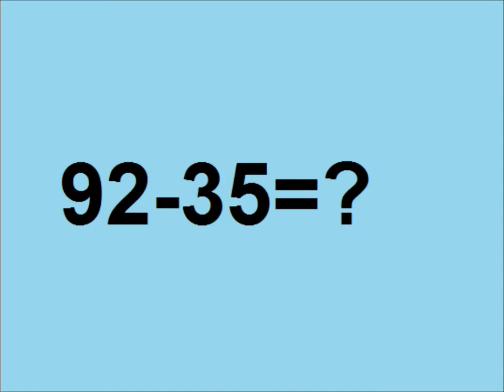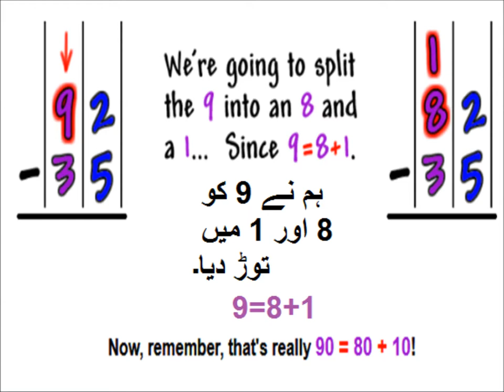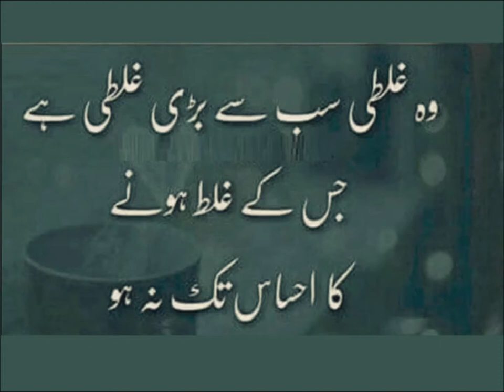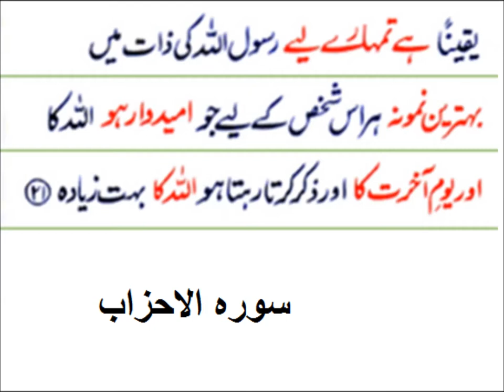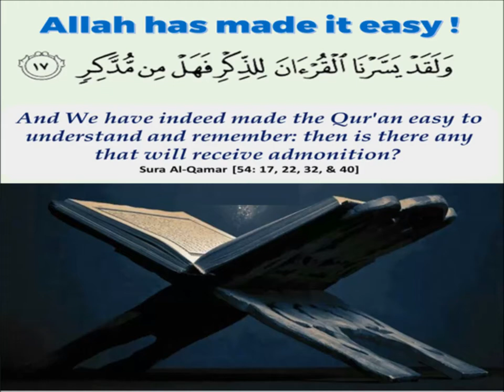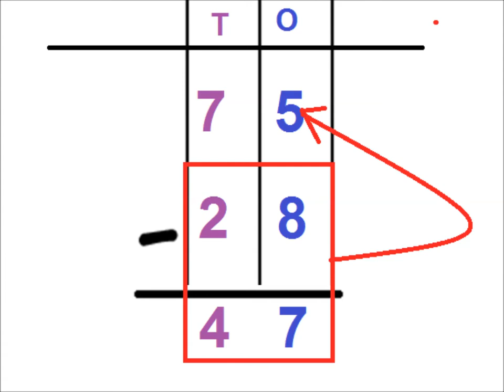Learn subtraction on a number line in Urdu/ L 17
Basic math for 3 class in urdu.